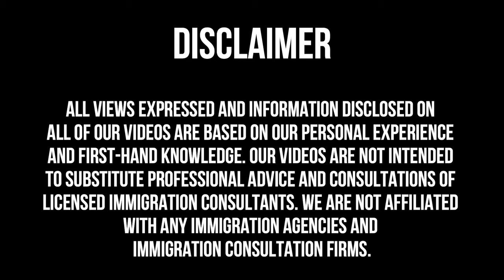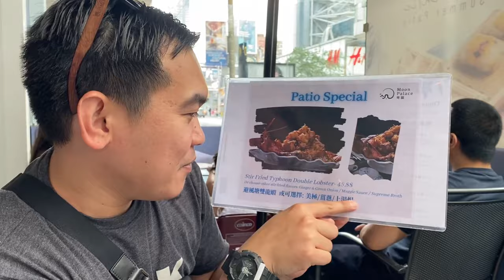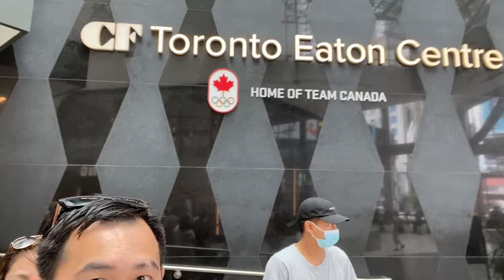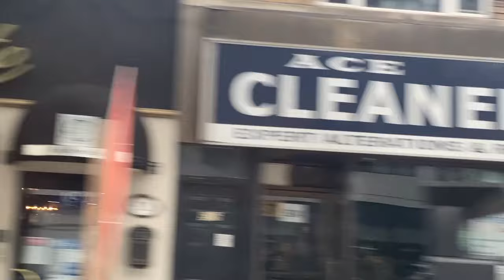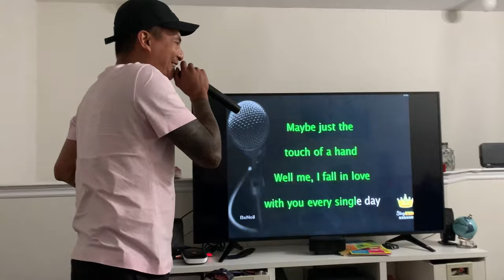CELEBRATING CANADA DAY W/ FRIENDS | Buhay Canada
CELEBRATING CANADA DAY 😊